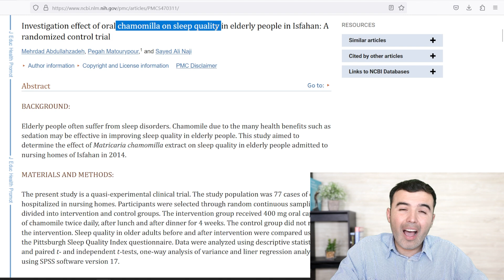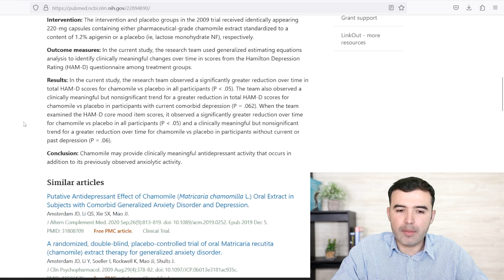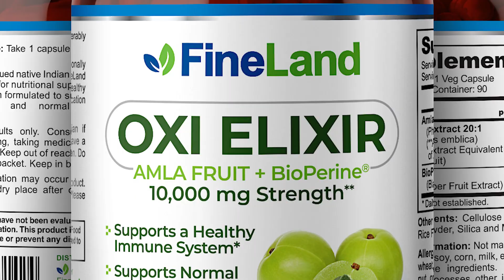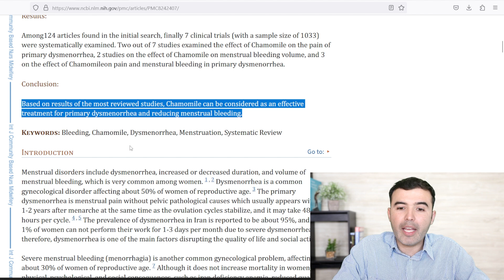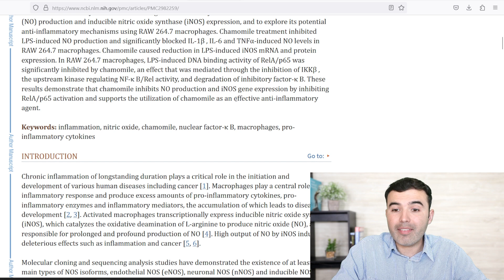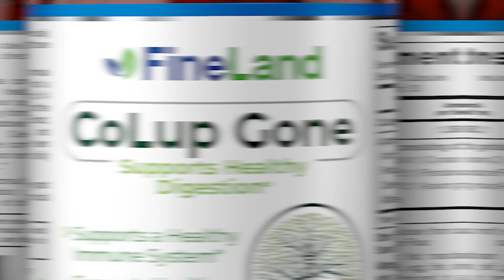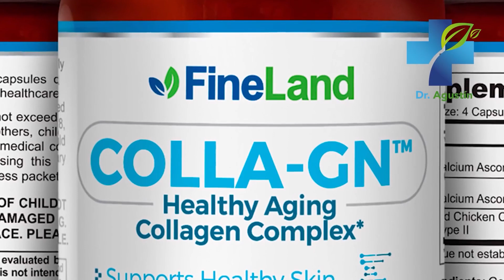Top 10 Chamomile Tea Health Benefits! - Uses And Contraindications 100% Scientific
Theese are the top 10 chamomile tea health benefits for your body!
In this video, I will reveal the best benefits for your health, uses, and the worst contraindications for your health.

chamomile,
chamomile tea,
chamomile benefits,
Dr. Agustin Landivar,
properties,
How to prepare,
how to prepare chamomile tea,
sleeping problems,
insomnia,
sleep quality,
Chamomile,
chamomile tea,
digestive health,
kidney health,
kidney problem,
lose weight,
sleep quality,
digestion,
digestive problem,
swelling,
gases,
constipation,
ulcers,
weightloss,
home remedies,
treatments,
natural medicine,
supplements